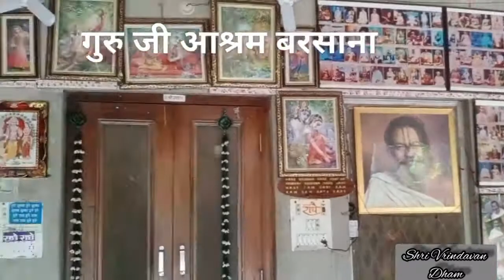श्री श्री 108 श्री विनोद विहारी दास जी महराज आश्रम बरसाना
जब एक सुन्दर जवान सन्यासी को विवाह का प्रस्ताव मिला || Shri Vinod Bihari Das ji Maharaj

भोग विषय और वासना से कैसे बचें ? || Shri Vinod Bihari Das ji Maharaj

कैसे बना वृन्दावन का मदन मोहन मंदिर ? || Shri Vinod Bihari Das ji Maharaj

जब श्री कृष्ण ने अर्जुन की रक्षा के लिए शस्त्र उठाया || Shri Vinod Bihari Das ji Maharaj

एक साधारण परिवार से कैसे बने ब्रज के सबसे बड़े संत || Shri Vinod Bihari Das ji Maharaj

mala japne ki vidhi

ram charan sukhdai

ramesh baba

rishikesh neelkanth mandir

rudram

satsang

savdhaan india

shri gaurdas ji maharaj

touch true

tulsi pranam mantra

vedic mantra ucharan

vinod

vinod baba

vinod baba ji maharaj

ark vivah kya hota hai

arth culture fest

bol kanhaiya bol tujhe mein kaun sa bhajan s...

chitralekha

devarah baba

devi chitralekha ji bhajan

dincharya kaisi honi chahiye

gaurdas ji maharaj bhaktmal katha

guru ji mane bure karam se bachaye bhakti m...

hari naam sankirtan

iskcon kiev ukraine

jai shri krishna episode 264

kisori koi aisa intezaam ho jaye

vinod bihari das babaji

vrindavan ke sant

vrindavan sant

vinod bihari

shri vrindavan dham

shri vrindavan

vinod bihari baba

binod bihari das babaji

brahmacharya

gaurdas ji maharaj

shri vinod baba ji maharaj

suryaputra karn episode 122

vrindavan dham

ajay ekadashi vrat